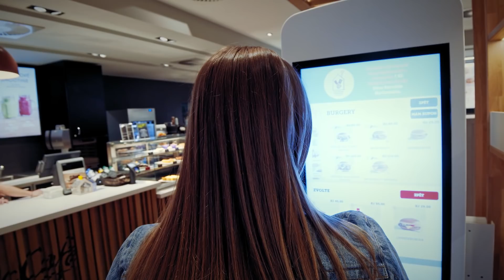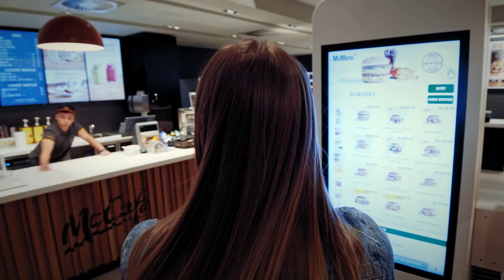Nugetky nebo číze? Myšlenky, co se ti honí hlavou, když přijdeš do Mekáče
Vítej na cestě do hlubin hladové duše. Totiž hlavy. Víme totiž úplně přesně, nad čím vším přemýšlíš, když vybíráš, objednáváš nebo jíš, a nebojíme se o tom natočit video. Tady to máš.

Jo a samozřejmě díky Aničce za skvělé hraní. Bylo to bájo.
Video jsme spolu upekli ještě než nás zavřeli do karantény, ale teď už je to všechno venku, hurá! Akorát zaměstnance u nás najdeš v rouškách. Jo, i toho z videa. Občas.